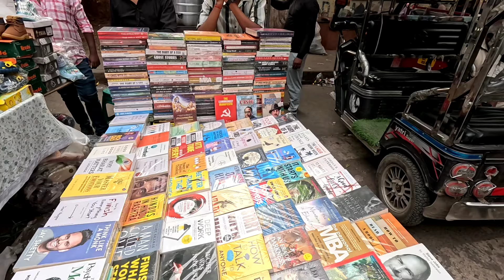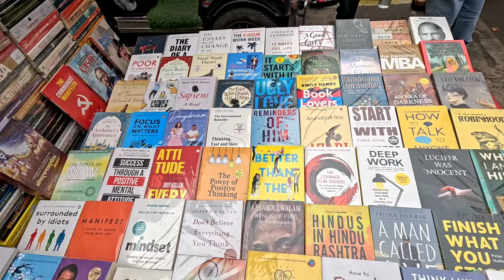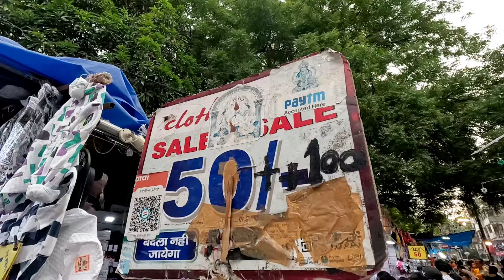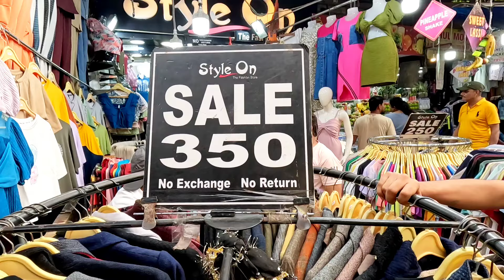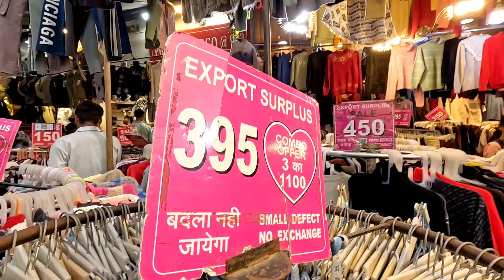Karol Bagh Patri Market Delhi | Karol Bagh Monday Patri Market